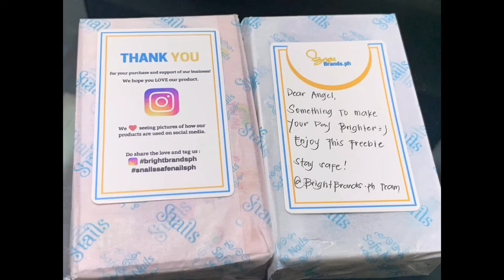Snails Nail Polish for Kids